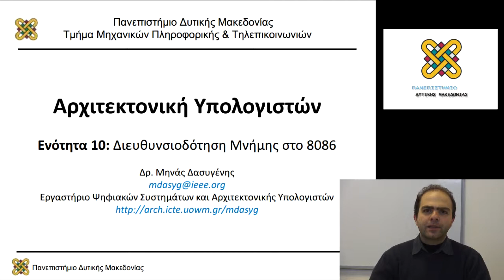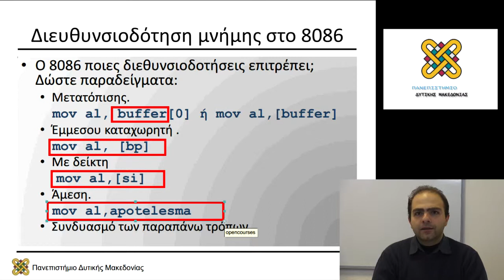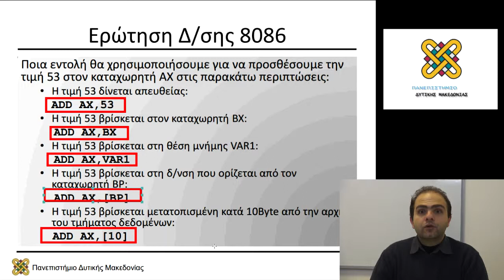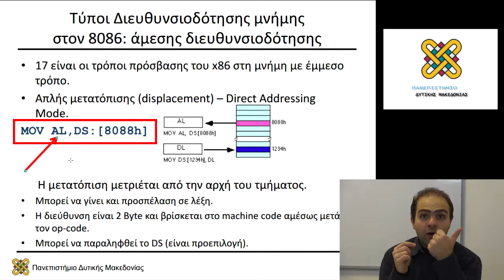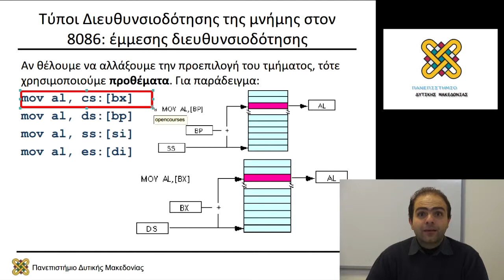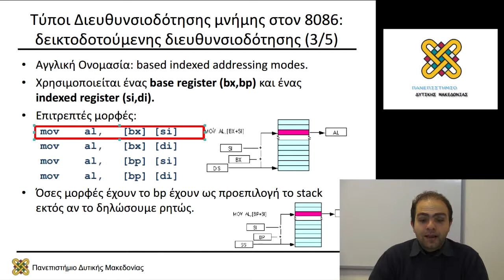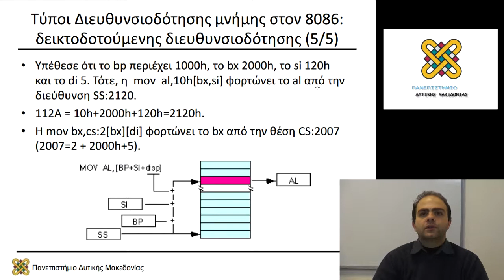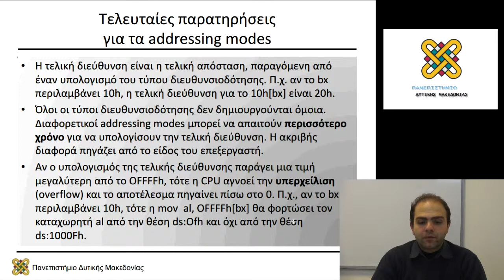Αρχιτεκτονική Υπολογιστών - Εργαστηριακή Ενότητα 10 - Μηνάς Δασυγένης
Περιεχόμενα Ενότητας: Διευθυνσιοδότηση Μνήμης στο 8086.